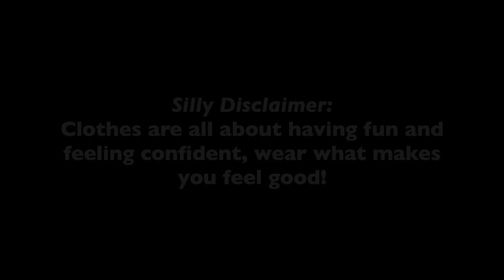Night Out Lookbook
Hello everyone hope you are all well! Last time I filmed a night out/clubbing lookbook you all really enjoyed it so here is another one for you all :) Hope you all enjoy!

Look 1 –

Bodysuit CAMEL (I am wearing in the video and I got size 10 as I didn’t want it to be too tight as it is a bodysuit)

Clutch throughout - Ysl

Look 2 –

Look 3 -

Look 4 –